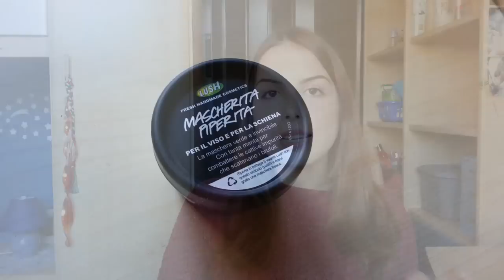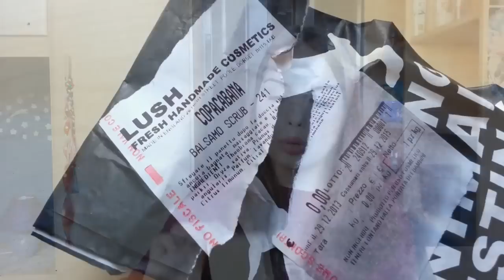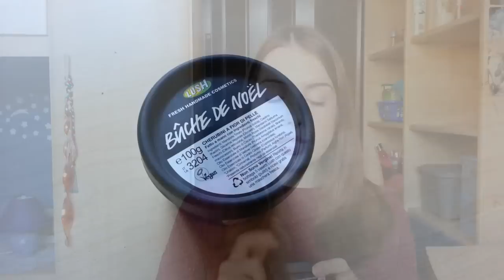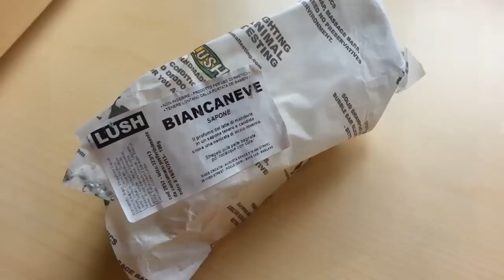Saldi Time - Kiko&Lush (e non solo!)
*LEGGI QUI*